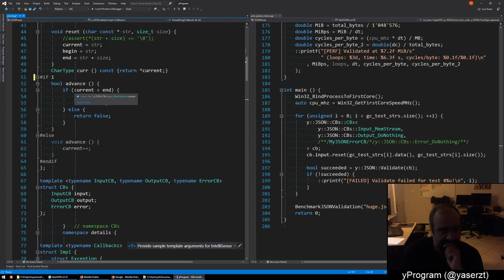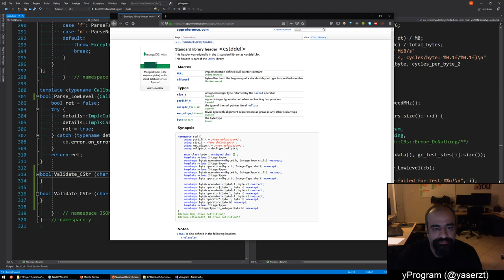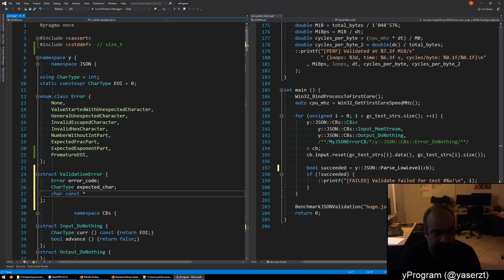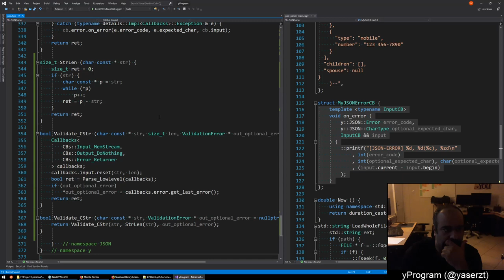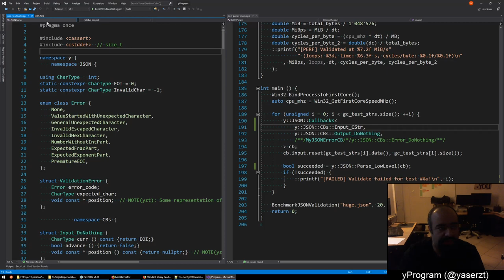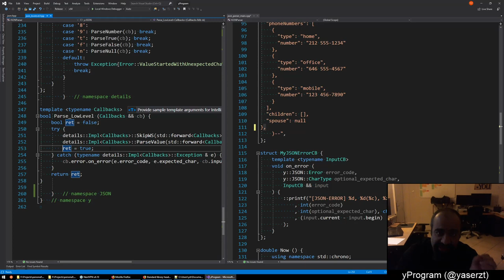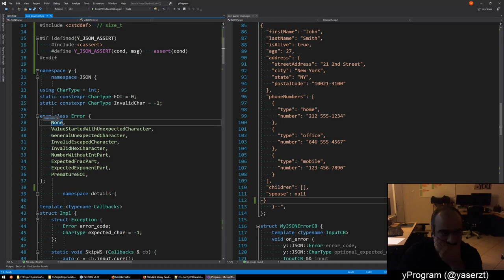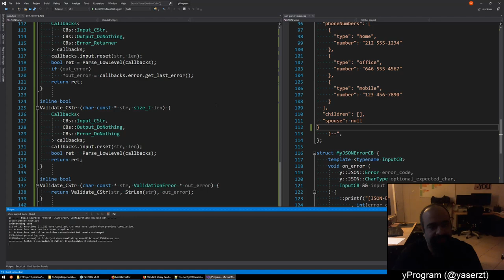yProgram #024 - JSON Parser #05 - 2019/09/28